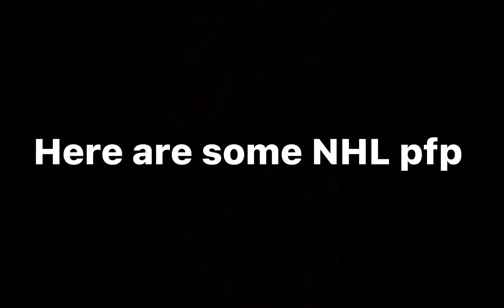NHL profile pictures